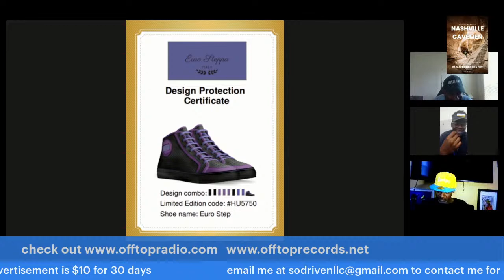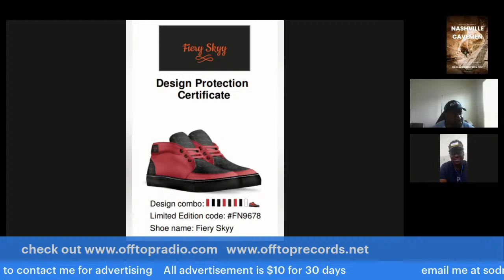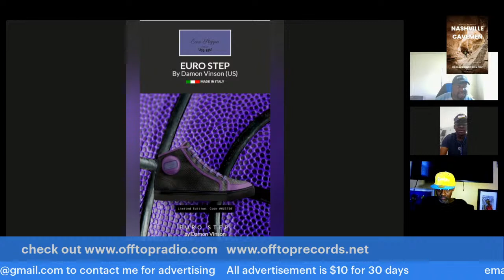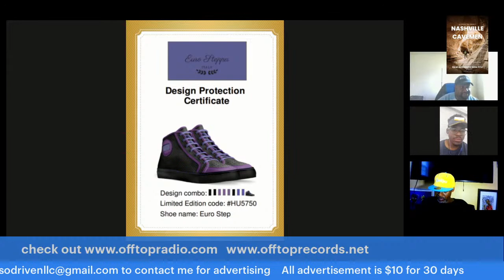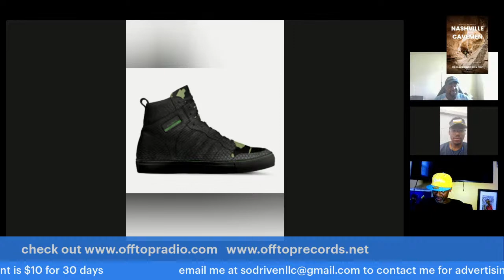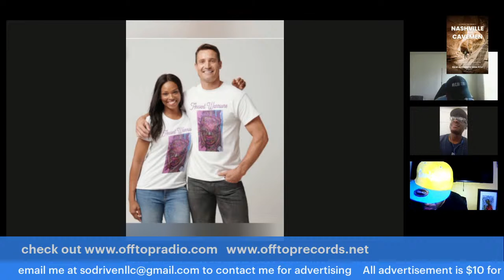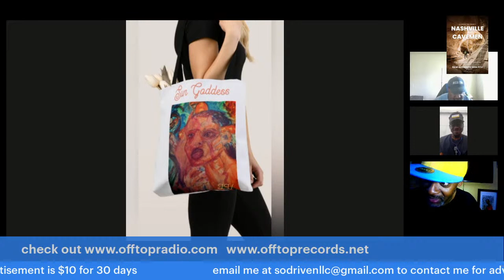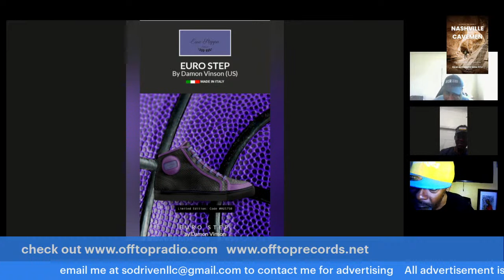How to turn around a poor upbringing (breaking generational curses)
Please hit the follow and like button